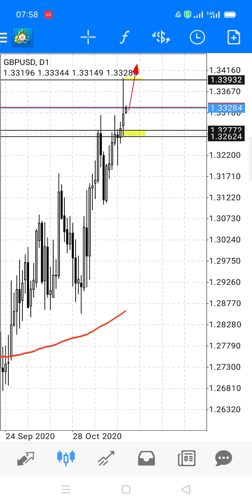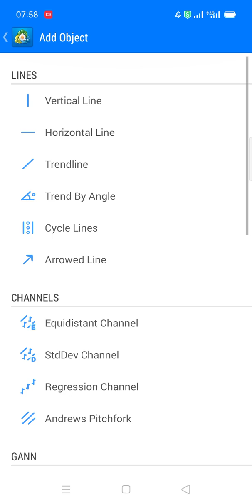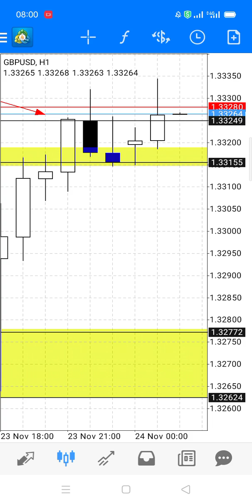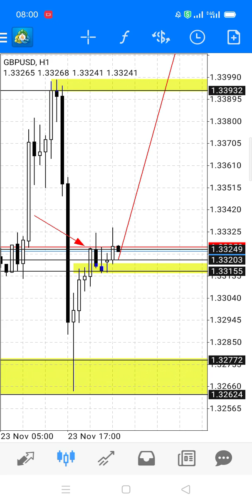Analisa Intaraday Selasa 24 Nov 2020